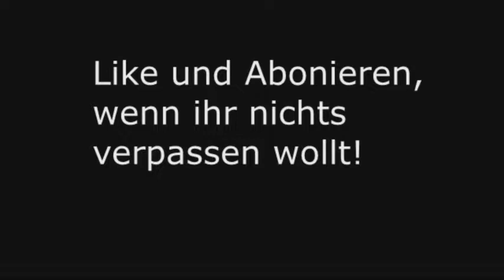Youtube Kacke: TV Scheisser Plus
Ich habe lang dran gearbeitet, jetzt ist es endlich online, mein Video!